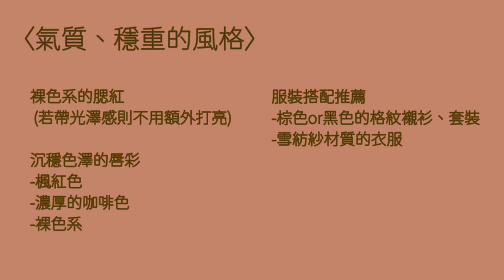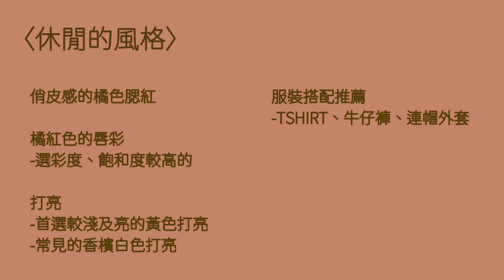ZOEVA枯葉黃調秋季日常妝︱Daily Autumn Makeup by ZOEVA BLANC FUSION EYESHADOW PALETTE︱KK KinderKiller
秋季‧ZOEVA BLANC FUSION的四季妝容第一彈

Products Used：

眼影 EYES
ZOEVA BLANC FUSION EYESHADOW PALETTE
essence MILLION NUDE FACES 01 beYOUtiful 艾森絲 眼影彩盤 裸漾日記

腮紅 CHEEK
MISSHA COLOR FILTER PALETTE Portland 完美濾鏡眼頰彩盤 No.1 波特蘭橘

打亮 HIGHLIGHTER
KIKO MILANO Arctic Holiday Holographic Highlighter 02 ARCTIC HOLIDAY

唇彩 LIPS
BOURJOIS 妙巴黎戀法魔幻經典唇彩 #31 裸色氛圍 FLORIBEIGE!
flormar 奢華絲絨唇膏 DC29 危險 Elegant Terracotta